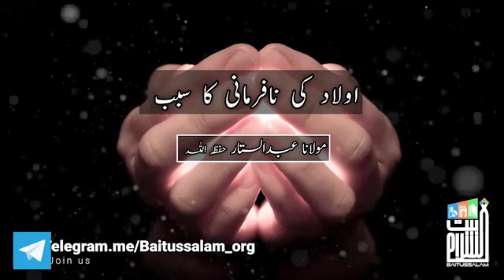August 6, 2020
Video from Mohmad Ashraf Alam